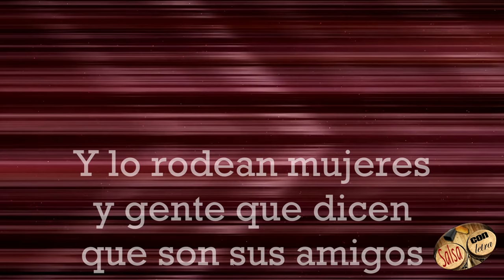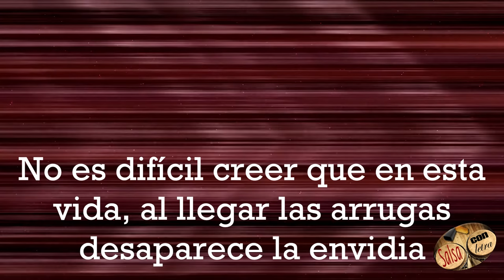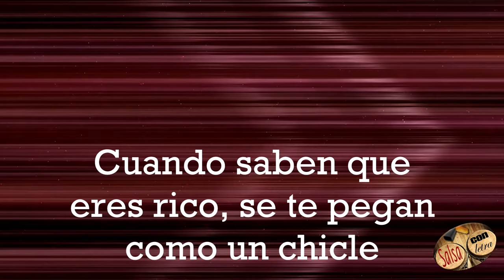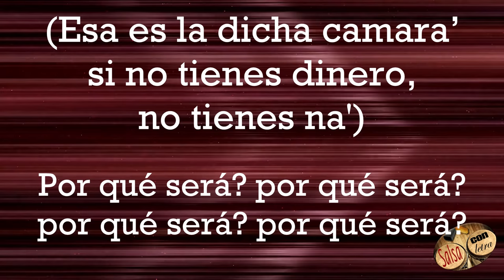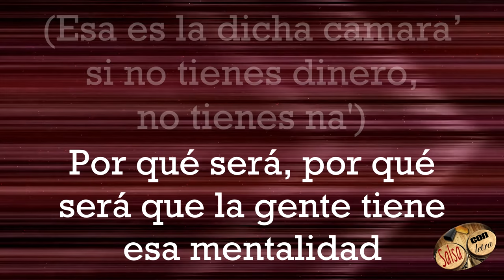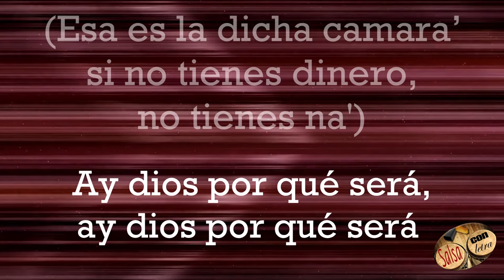El artista famoso - Roberto Blades+letra (Salsa Con Letra) 😉 HQ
Para mayor información escríbenos al 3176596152

Letra:

El es joven atractivo y tiene tremenda voz
donde vaya le piden siempre por su autógrafo
en las revistas populares publican su foto
y lo rodean mujeres y gente que dicen
que son sus amigos

Coro # 1
Esa es la dicha de ser famoso
mientras tengas dinero y la fama
tienes de todo? (tu ves)

Coro # 1
tienes de todo?

II
Pasan los dias pasan los meses pasan los años
y canas han replazado aquel cabello negro
y aquella voz ya no alcanza el tono
ya las revistas no publican su foto
es dificil creer que en esta vida
al llegar las arrugas desaparece la envidia

Coro # 2
Pero donde estan
mis amistades donde estan
mis amigos ahora que soy pobre?

Cuando saben que eres rico
se te pegan como un chicle
pero donde estan esas amistades
ahora que me como un pan

Coro # 2
Pero donde estan (bien salao)

Me cortaron la luz y el telefono

porque será porque será

Coro #3
Esa es la dicha camará
si no tienes dinero no tienes na'

dime la verdad que dimela dimela dime la verdad

dime dime dime dime dime la verdad porque será
que dime dime dime la verdad

paso a paso ando caminando y busco la verdad

Rayos porque será
Rayos porque será

porque será
porque será
porque será?

¿porque será?

alrededor del cuello cadena de oro
y en el garaje un cadillac

que la gente tiene esa mentalidad

Rayos porque será
Rayos porque será

aeeea esa es la dicha camará
y no tengo con que comer
vendi el yate vendi el avion
tambien el mercedez benz

Se del beso que se compra
Se del beso que se dá
Se que con mucho dinero
uno vale mucho mas

Pero donde estan (donde estan?)
mis amistades (que no se ven) donde estan